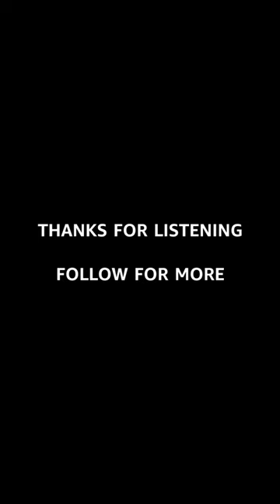Jiya Re (Jab Tak Hai Jaan) - Cover by Sandhya Prakash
@sandhya.prakash covers Jiya Re 🎵